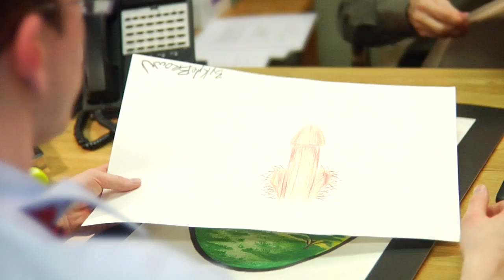The Shoe-In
Made in 48 hours for the Seattle 48 Hour Film Project 2009.

Elements-
Character: Kristy or Kyle Brown, Illustrator
Prop: a tie
Line of Dialogue: "Wrong. Guess again."

Kyle Brown- Max Thorne
Mr. Marzetti- Nate Vetterlein
Gwendolyn- Wendy Espe
Dir: Clyde Garrido, Jason Lorig
Writers: Lorig, Garrido, Wilson
Gaffer, Sound design- Tyler Wilson
Special Thanks: Jane Devine,Jim Richards